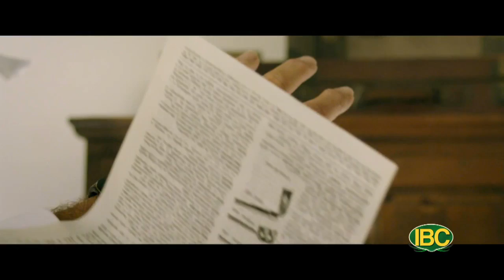Van Hoa Ky Thuat 109 (2/2)